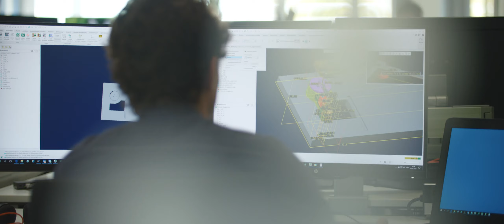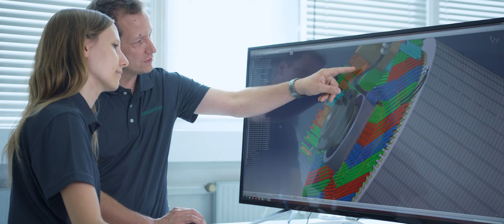In Bewegung bleiben [Schaeffler]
Wir bei Schaeffler wandeln uns, um die Zukunft zu gestalten – vom Teilezulieferer zum Entwickler von intelligenten Gesamtsystemen. Wir sind Visionäre mit modernsten Mobilitätsideen und Strategen der Industrie 4.0. Wir sind nicht nur in Bewegung, sondern in voller Fahrt mitten in der Transformation Richtung Zukunft.